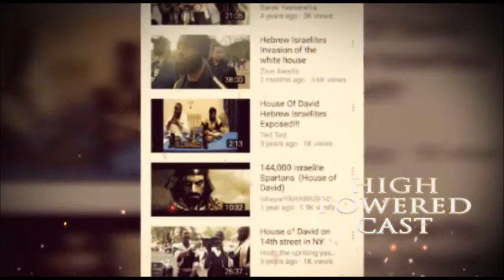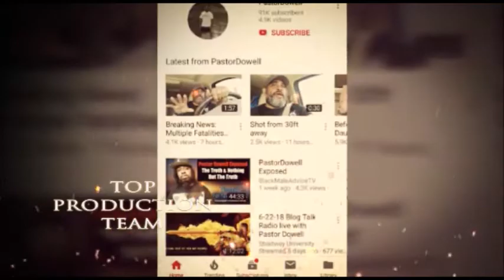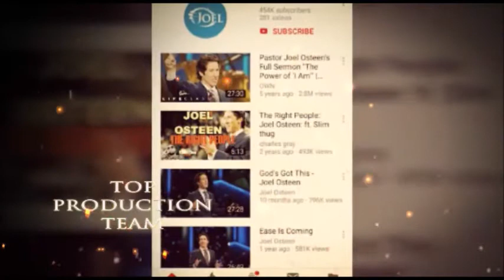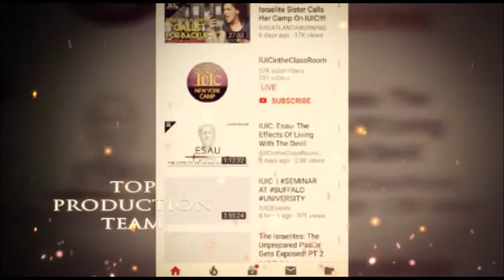PROPHESY MOUTHS WILL B STOPPED. HEBREW ISRAELITES. WW3.Gocc.